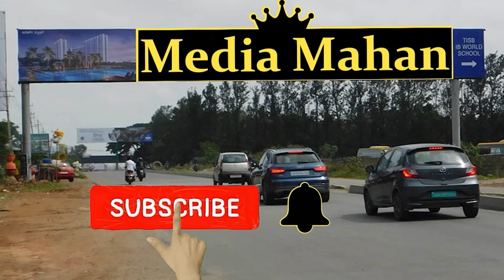ಇಡೀ ರಾಜ್ಯ ಪೊಲೀಸ್‌ಗೆ ಇವರೇ ಬಾಸ್!‌ | DGP Alok Mohan Life Story | IPS | Police | Media Mahan Kannada